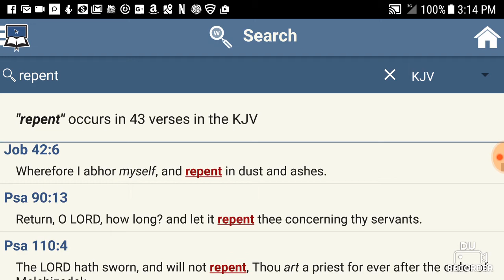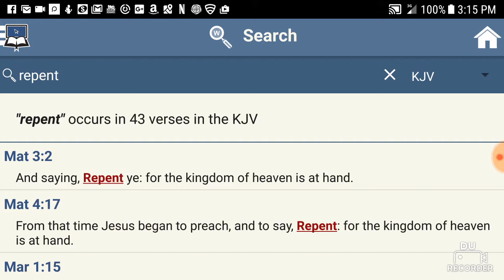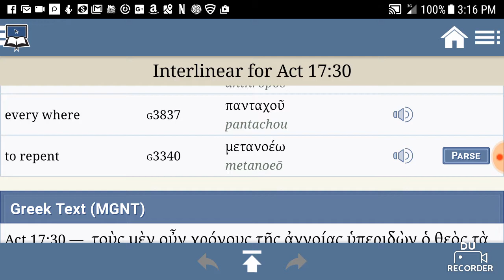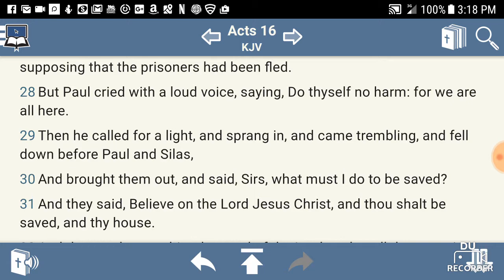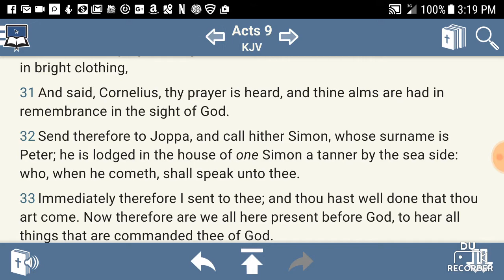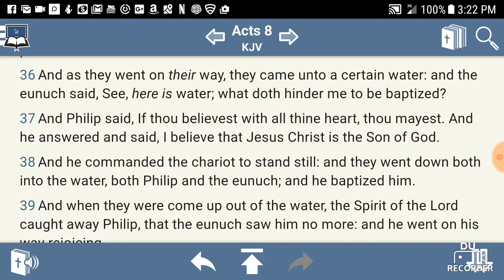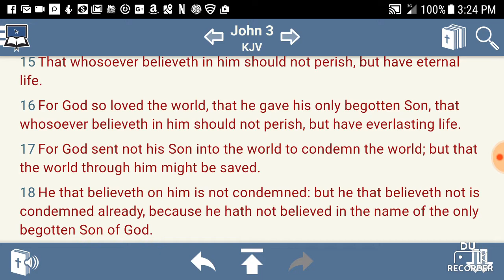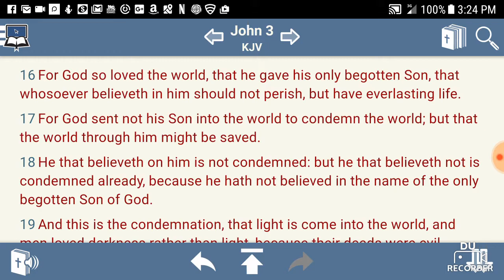What it means to Repent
This is a quick study of what the term "Repent" means. I hope you are blessed by this study.